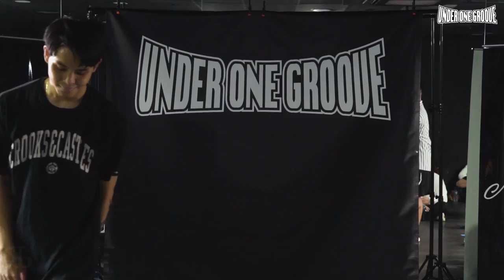Shy Tut vs Jumpstut | Tutting Exhibition Battle | Under One Groove Vol. 1 Popping Edition | RPProds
Under One Groove Vol. 1 Popping Edition
Powered by: National Youth Council

A new beginning where all dancers come together.

A recognisable style everywhere — Tutting. A limitless style that imbues creativity, LIVE 15/5 during Cypher segment. 📐

Shytut representing New Heights, Jumpstut repping Salt Gang. Are you ready to immerse into their world of shapes & lines? 👾